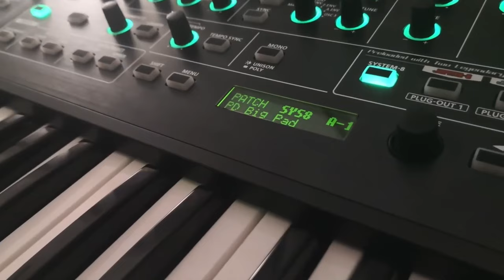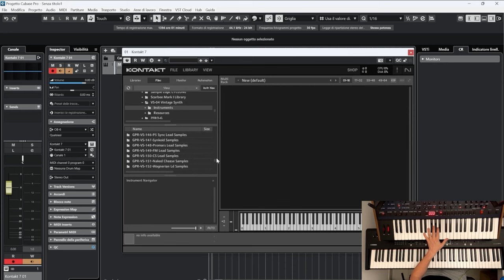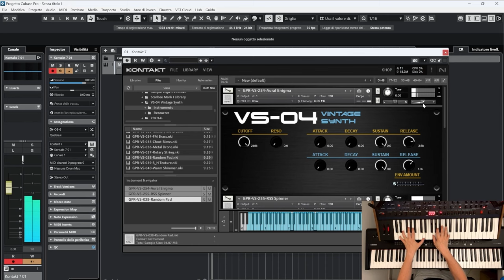VS-04 VINTAGE SYNTH (255 presets) | SOUND LIBRARY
▬▬▬ Download Link ▬▬▬▬
Unleash the Power of Vintage Synths: VS-04 Library!

Calling all music producers and sound designers! Get ready to ignite your creativity with the VS-04 Vintage Synth Library, featuring iconic sounds sampled from the legendary Roland SR-JV80-04 expansion board. This treasure trove delivers a staggering 255 expertly designed Kontakt instruments, capturing the essence of renowned synthesizers like Jupiter, Juno, SH-Series, and beyond!
More than Samples: Each instrument boasts deep programming, leveraging 4 dynamic (velocity) layers, 76-key samples, and E/A# samples for an undeniably authentic playing experience. Kontakt effects and modulators further enhance the sonic palette, infusing each patch with unparalleled character and nuance.
The SR-JV80-04 expansion board is celebrated for its iconic Roland sounds, which have defined countless tracks across various genres. By incorporating these legendary tones, the VS-04 library offers an unmatched level of authenticity and richness, bringing the timeless warmth and character of vintage synths to your fingertips.
Fuel Your Musical Exploration: From earth-shaking basses and soaring leads to ethereal pads and otherworldly textures, VS-04 equips you with a versatile sonic arsenal to breathe life into any genre of music.

About 17 GB of new samples!

Please note that Native Instruments Kontakt full version is required so you cannot use the free Kontakt Player.